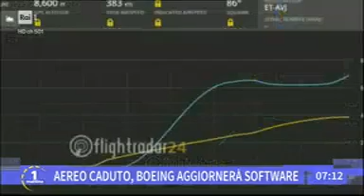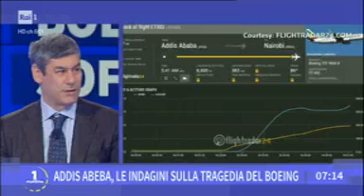12/03/2019-RAI 1 UNOMATTINA - h. 06.40 - DG Quaranta su possibili cause incidente Etiopia